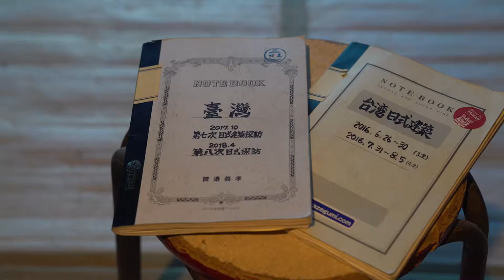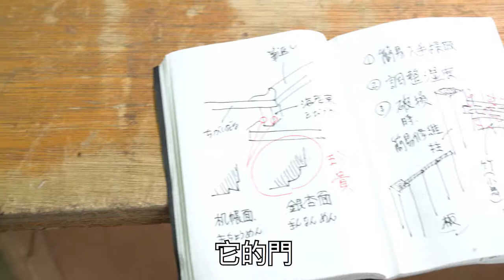松山療養所所長宿舍-木作篇